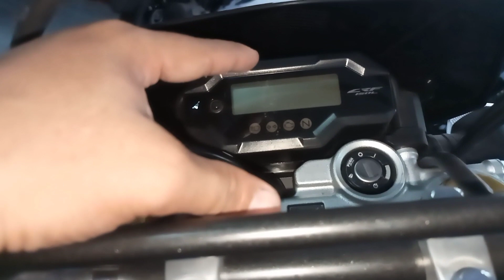HONDA CRF 150L quick review plus update price for Cash and installment 2021( Guanzon Olongapo)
Moto feature present
CRF 150L
QUICK REVIEW
PRICE UPDATE
GUANZON OLONGAPO CITY